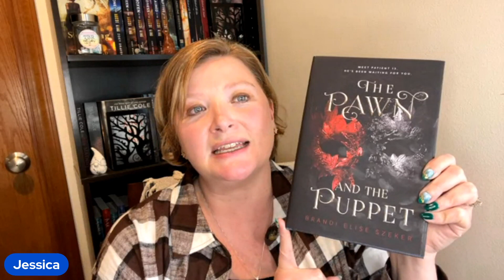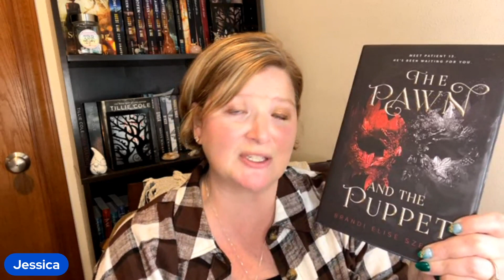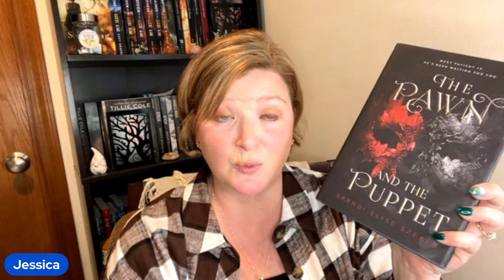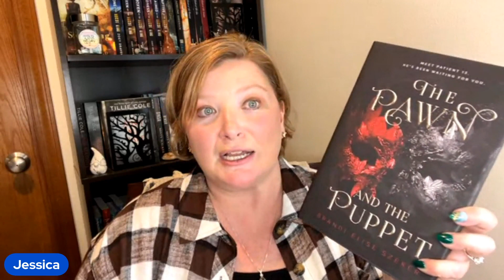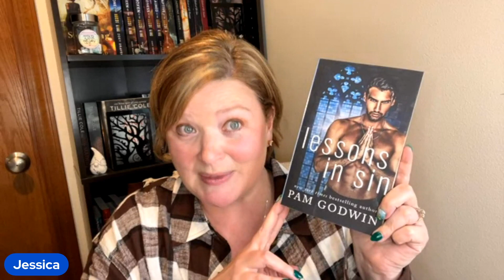Top Ten Romance Reads of January / Monthly Wrap Up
Mafia, Dark, Hockey, Taboo, and age gap more! Our top romance reads of January!

Bound by Temptation by Cora Reilly
Unbreak My Heart by Nicole Jacquelyn
Home Game by Odette Stone
Heartless by Elsie Silver
Mile High by Liz Tomforde
The Pawn and the Puppet by Brandi Elise Szeker
Unravel by Calia Read
Lessons in Sin by Pam Godwin
Luca Vitiello by Cora Reilly
Devil of Dublin by BB Easton